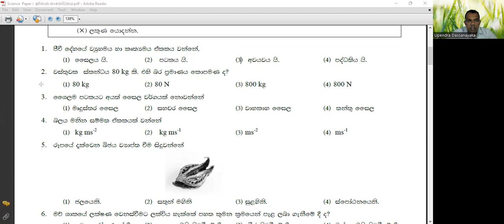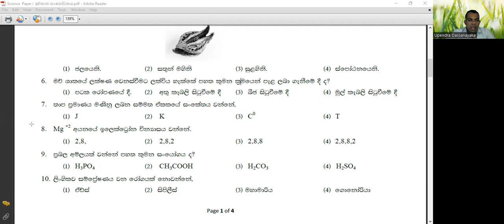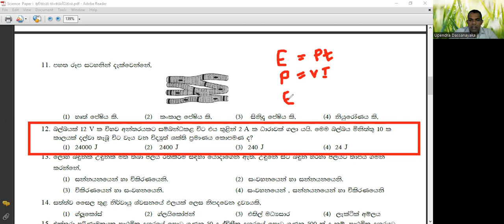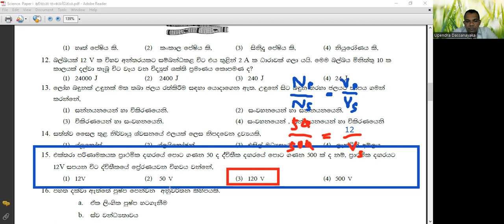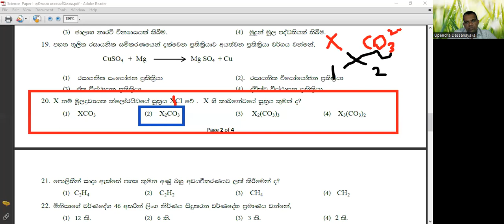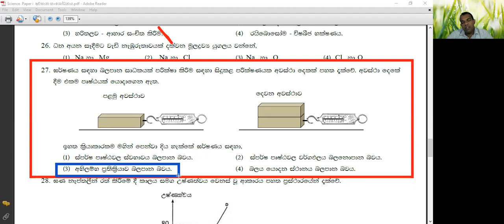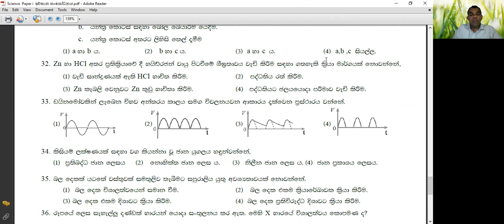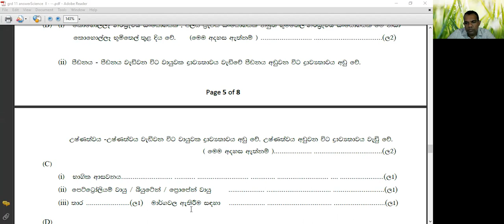විද්‍යාව 10/11 ශ්‍රේණි ප්‍රශ්න පන්තිය (2023/04/20)